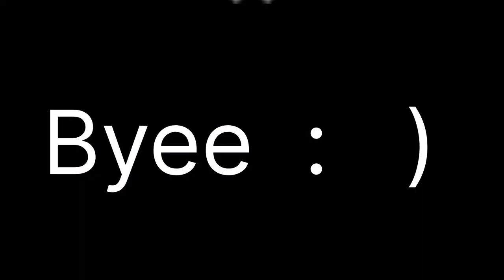College event😊.. St Gonsalo garcia college. Vasai west ..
Hello guy's hope aap sabhi acha hoga.. And aap ka la new vlog aap na pyaar aur vlog ko pura dekh aur share kar.. 🙂
Isss vlog mai college event  hai like a nail paint, makeup, hair style, mehndi ..

And aap na dekha hoga ki  Kafi bacchon Ne singing Kiya Hai shayari Kiya Hai ... Bhot hi acha aur maza dr kiy hai.. Aap bhi apna pyar da aur iss vlog ko support kr rha 😇..